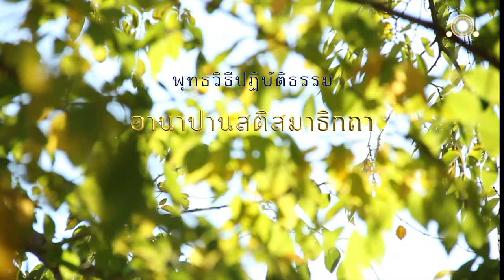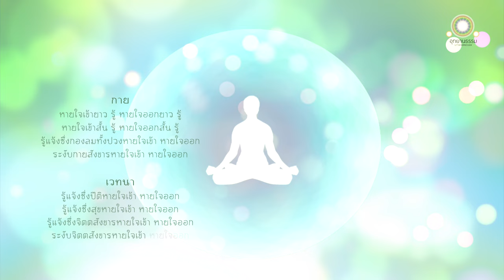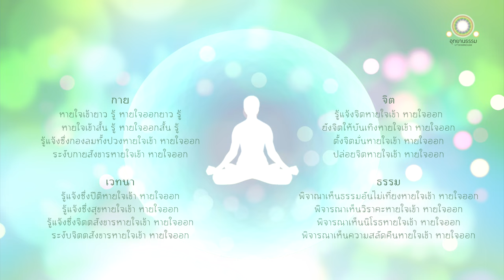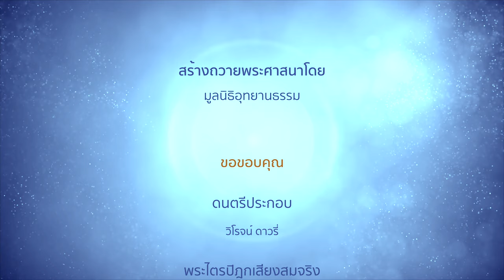พุทธวิธีเจริญอานาปานสติสมาธิ | อานาปานสติสมาธิกถา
อานาปานสติสมาธิกถา

สมัยหนึ่ง พระผู้มีพระภาคพุทธเจ้าประทับอยู่ ณ กูฏาคารศาลา ป่ามหาวัน เขตพระนครเวสาลี ครั้งนั้น พระองค์ทรงแสดงอสุภกถา ทรงพรรณนาคุณแห่งอสุภกัมมัฏฐาน ทรงสรรเสริญคุณแห่งการเจริญอสุภกัมมัฏฐาน ทรงพรรณนาคุณอสุภสมาบัติเนือง ๆ โดยอเนกปริยายแก่ภิกษุทั้งหลาย แล้วทรงหลีกออกเร้นอยู่ตลอดกึ่งเดือน

ภิกษุเหล่านั้นพากันประกอบความเพียรในการเจริญอสุภกัมมัฏฐานหลายอย่างหลายกระบวนอยู่ ภิกษุเหล่านั้นอึดอัด ระอา เกลียดชังร่างกายของตน จึงปลงชีวิตตนเองบ้าง วานกันและกันให้ปลงชีวิตบ้าง บางเหล่าก็เข้าไปหามิคลัณฑิกสมณกุตตก์ให้ปลงชีวิตตนบ้าง

...ครั้นล่วงกึ่งเดือนนั้น พระผู้มีพระภาคเสด็จออกจากที่ประทับเร้นแล้ว รับสั่งถามท่านพระอานนท์ว่า เหตุไฉน ภิกษุสงฆ์จึงดูเหมือนน้อยไป

พระอานนท์กราบทูลเรื่องราวทั้งหมดแก่พระผู้มีพระภาค แล้วทูลขอประทานพระวโรกาสว่า ภิกษุสงฆ์นี้จะพึงดำรงอยู่ในพระอรหัตตผลด้วยปริยายใด ขอพระผู้มีพระภาคจงตรัสบอกปริยายอื่นนั้นเถิด

...พระผู้มีพระภาคเสด็จเข้าสู่อุปัฏฐานศาลา ประทับนั่งเหนือพุทธอาสน์ที่จัดไว้ถวาย แล้วรับสั่งกะภิกษุทั้งหลายว่า

แม้สมาธิในอานาปานสตินี้แล อันภิกษุอบรมทำให้มากแล้ว ย่อมเป็นคุณสงบ ประณีต เยือกเย็น อยู่เป็นสุข และยังบาป
อกุศลธรรมที่เกิดขึ้นแล้ว ๆ ให้อันตรธานสงบไปโดยฉับพลัน

ดุจละอองและฝุ่นที่ฟุ้ง ขึ้นในเดือนท้ายฤดูร้อน ฝนใหญ่ที่ตกในสมัยมิใช่ฤดูกาล ย่อมยังละอองและฝุ่นนั้น ๆ ให้อันตรธาน
สงบไปได้โดยฉับพลัน ฉะนั้น

ก็อานาปานสติสมาธิ อันภิกษุอบรมอย่างไร ทำให้มากอย่างไร จึงเป็นคุณ สงบ ประณีต เยือกเย็น อยู่เป็นสุข และยังบาปอกุศลธรรมที่เกิดขึ้นแล้ว ๆ ให้อันตรธานสงบไปโดยฉับพลัน

ภิกษุในธรรมวินัยนี้ อยู่ในป่าก็ตาม อยู่ ณ โคนไม้ก็ตาม อยู่ในสถานที่สงัดก็ตาม นั่งคู้บัลลังก์ ตั้งกายตรง ดำรงสติ บ่ายหน้าสู่กรรมฐาน

ภิกษุนั้นย่อมมีสติหายใจเข้า มีสติหายใจออก

เมื่อหายใจเข้ายาว ก็รู้สึกว่าหายใจเข้ายาว
หรือเมื่อหายใจออกยาว ก็รู้สึกว่าหายใจออกยาว

เมื่อหายใจเข้าสั้น ก็รู้สึกว่าหายใจเข้าสั้น
หรือเมื่อหายใจออกสั้น ก็รู้สึกว่าหายใจออกสั้น

ย่อมสำเหนียกว่า เราจักรู้แจ้งซึ่งกองลมทั้งปวงหายใจเข้า
ย่อมสำเหนียกว่าเราจักรู้แจ้งซึ่งกองลมทั้งปวงหายใจออก

ย่อมสำเหนียกว่า เราจักระงับกายสังขารหายใจเข้า
ย่อมสำเหนียกว่า เราจักระงับกายสังขารหายใจออก

ย่อมสำเหนียกว่า เราจักรู้แจ้งซึ่งปีติหายใจเข้า
ย่อมสำเหนียกว่า เราจักรู้แจ้งซึ่งปีติหายใจออก

ย่อมสำเหนียกว่า เราจักรู้แจ้งซึ่งสุขหายใจเข้า
ย่อมสำเหนียกว่า เราจักรู้แจ้งซึ่งสุขหายใจออก

ย่อมสำเหนียกว่า เราจักรู้แจ้งซึ่งจิตสังขารหายใจเข้า
ย่อมสำเหนียกว่า เราจักรู้แจ้งซึ่งจิตสังขารหายใจออก

ย่อมสำเหนียกว่า เราจักระงับจิตสังขารหายใจเข้า
ย่อมสำเหนียกว่า เราจักระงับจิตสังขารหายใจออก

ย่อมสำเหนียกว่า เราจักรู้แจ้งซึ่งจิตหายใจเข้า
ย่อมสำเหนียกว่า เราจักรู้แจ้งซึ่งจิตหายใจออก

ย่อมสำเหนียกว่า เราจักยังจิตให้บันเทิงหายใจเข้า
ย่อมสำเหนียกว่า เราจักยังจิตให้บันเทิงหายใจออก

ย่อมสำเหนียกว่าเราจักตั้งจิตไว้มั่นหายใจเข้า
ย่อมสำเหนียกว่า เราจักตั้งจิตไว้มั่นหายใจออก

ย่อมสำเหนียกว่าเราจักปล่อยจิตหายใจเข้า
ย่อมสำเหนียกว่า เราจักปล่อยจิตหายใจออก

ย่อมสำเหนียกว่า เราจักพิจารณาเห็นธรรมอันไม่เที่ยงหายใจเข้า
ย่อมสำเหนียกว่า เราจักพิจารณาเห็นธรรมอันไม่เที่ยงหายใจออก

ย่อมสำเหนียกว่า เราจักพิจารณาเห็นวิราคะหายใจเข้า
ย่อมสำเหนียกว่า เราจักพิจารณาเห็นวิราคะหายใจออก

ย่อมสำเหนียกว่า เราจักพิจารณาเห็นนิโรธหายใจเข้า
ย่อมสำเหนียกว่า เราจักพิจารณาเห็นนิโรธหายใจออก

ย่อมสำเหนียกว่า เราจักพิจารณาเห็นปฏินิสสัคคะ
(ความสลัดคืน) หายใจเข้า
 (ความสลัดคืน) หายใจออก

ดูกรภิกษุทั้งหลาย อานาปานสติสมาธิ อันภิกษุอบรมแล้วอย่างนี้แล ทำให้มากแล้วอย่างนี้แล จึงเป็นคุณ สงบ ประณีต เยือกเย็น อยู่เป็นสุข และยังบาปอกุศลธรรมที่เกิดขึ้นแล้ว ๆ ให้อันตรธานสงบไปได้โดยฉับพลัน